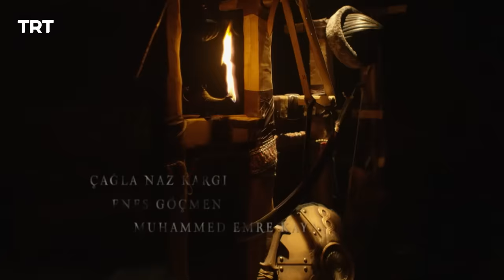Resurrection Ertugrul Season 5 Episode 440